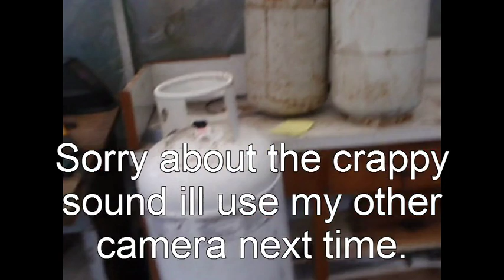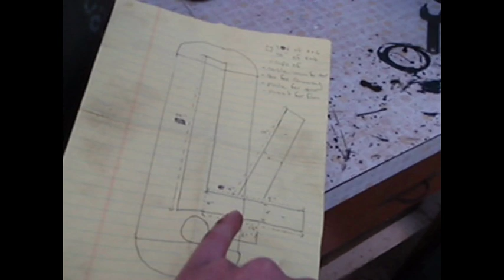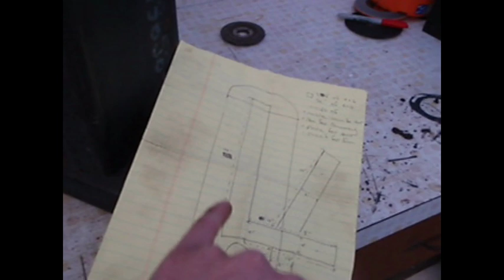Rocket Stove Heater Build #1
First Try at my own rocket stove heater.